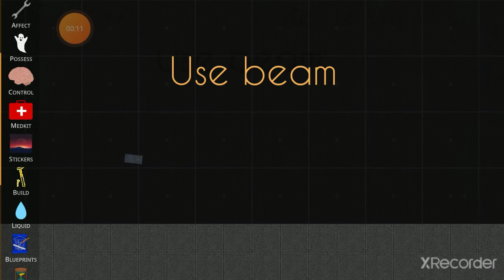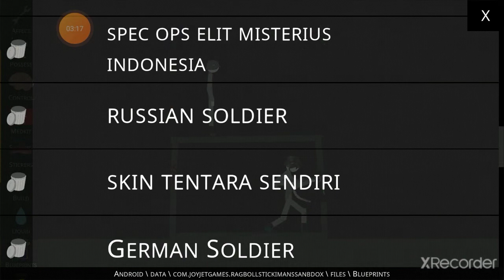How to build Army Bunker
00:00 Intro
00:08 Building
01:10 Door
01:44 Placing Soldiers
04:16 Outro
04:22 Peace!